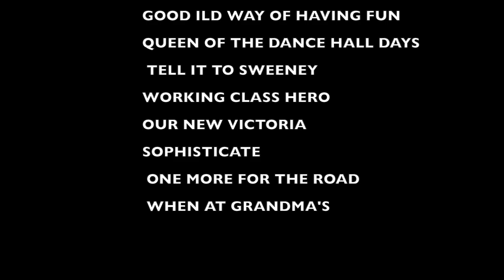VLOG 96, Narrowboat Fit Out - HATCH FRAMES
Hello Everyone, In this episode we make the frames to go around the duck hatches. Making use of some donated wood we manage to get all 4 finished before the colder wetter weather arrived. Hope you enjoy 👍

FACEBOOK PAGE -  Making a Narrowboat with Nanny and Grandad